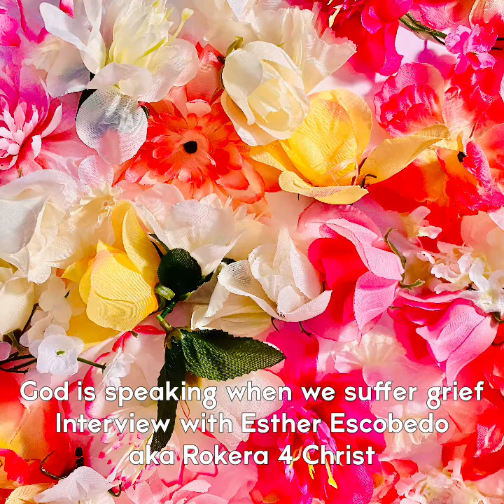Xóchitl’s FINEST- Praising God in the Silence Interview with Esther Escobedo aka Rokera 4 Christ